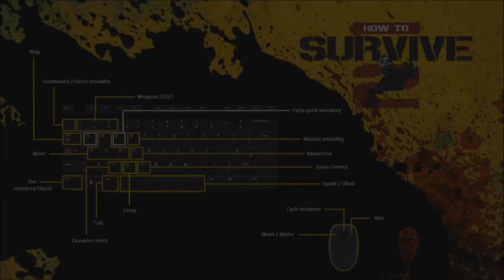How To Survive 2 Here We Go Again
This is going to be a long one.

Song: Outsider by Now